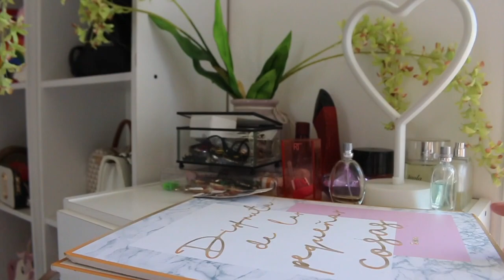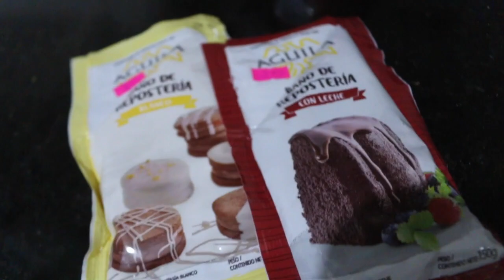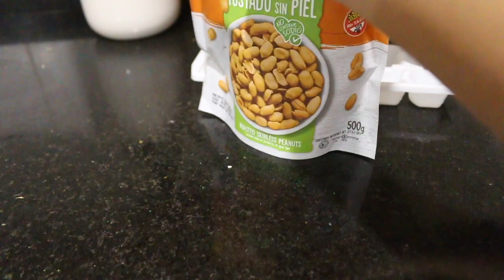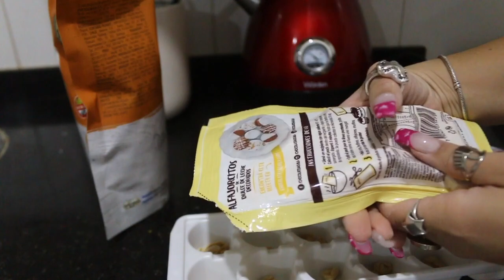RUTINA de cuarentena ENCASA! |Morning routine! ✨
SEGUIME EN TIKTOK!!! @AGOSTANQUIA AGOSTANQUIA.

SUBO VIDEOS TODOS LOS MARTES Y VIERNES A LAS 18HS **nuevo horario** BABYS